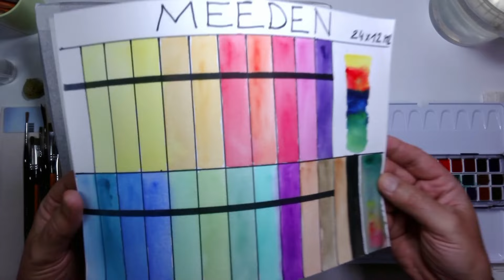Découverte & Création avec les Aquarelles Meeden : Paysage Imaginaire en Fleur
Entrez dans l'univers envoûtant des aquarelles Meeden avec ce tutoriel artistique unique. Explorez les caractéristiques et les nuances des aquarelles de cette marque tout en laissant libre cours à votre imagination pour créer un paysage floral aux couleurs vibrantes. Plongez dans un ciel bleu-violet profond, laissez-vous séduire par une forêt mystérieuse en arrière-plan et mettez en valeur un arbre au centre de la composition. En avant-plan, des fleurs multicolores éclatent de vie pour donner une touche de fraîcheur à votre tableau.

Ce tutoriel, au-delà de la simple démonstration des aquarelles Meeden, vous invite à exprimer votre créativité et à explorer les possibilités infinies de l'aquarelle. Que vous soyez débutant cherchant à vous familiariser avec de nouveaux matériaux ou artiste confirmé en quête d'inspiration, ce guide vous réserve une expérience enrichissante et ludique.

Laissez-vous guider par les couleurs et les textures, et laissez éclore sur votre papier un paysage imaginaire empreint de magie et de poésie. Partagez vos créations et impressions en commentaires pour enrichir notre communauté artistique.

Bon visionnage et que votre créativité s'épanouisse en couleurs ! 🖌🎨

A vos pinceaux 🖌🎨

Matériels

- Aquarelles Meeden
- Papier Clairefontaine Aquapad

Soutenez-nous

Pour plus de Tutoriels , Vidéos , Démos ...

Un petit " Merci " en commentaire ne coûte rien 🙂

MERCI les Ami(e)s 😁

Chapitres

00:00 - Introduction
03:20 - Mouiller le support
03:59 - Le ciel
05:52 - L'arrière-plan
07:21 - La plaine
08:51 - L'arbre
10:12 - Les fleurs
11:45 - L'avant-plan
13:04 - Les contrastes
13:56 - La luminosité
15:20 - Conclusion